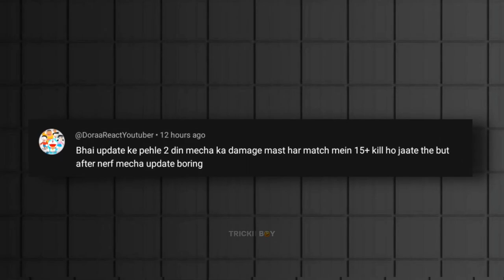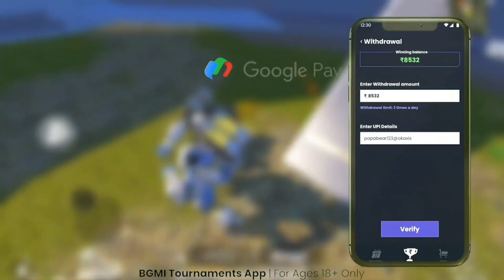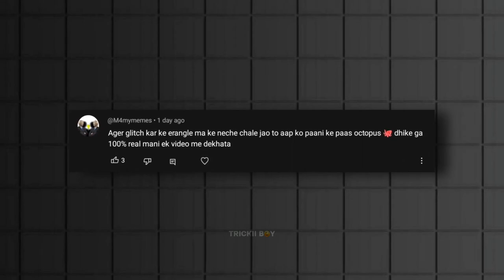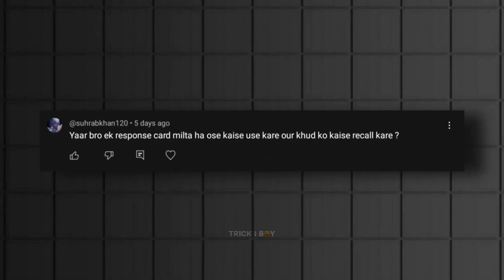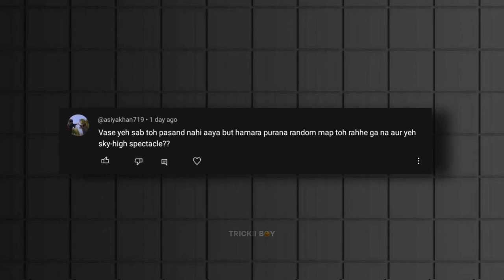🔥3.2 Update All Vehicles & Items Damage Test In New Mecha Fusion Mode - Full Explained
🔸Background Music Credit 👇

🎶 Track :- Anwar Epicness Epic Music ( Ncs)
🎶 Track :- Raven & kreyn - so Happy ( Ncs )